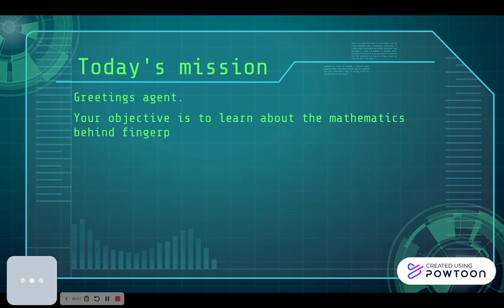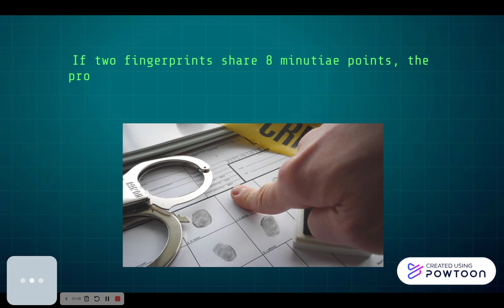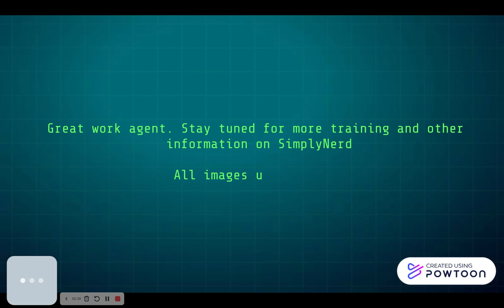Fingerprints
Hi again! Here's a fun look at fingerprints as forensics tools: how they work and how they're analyzed. Have a great day!